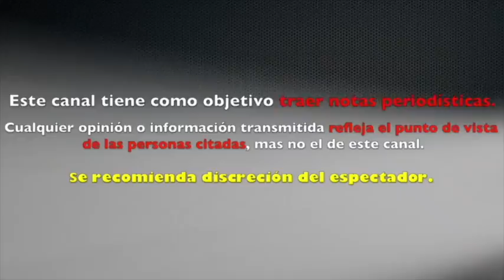Gomita se IMPRESIONA se HACE TATUAJE tras TERMINAR CON SU NOVIO